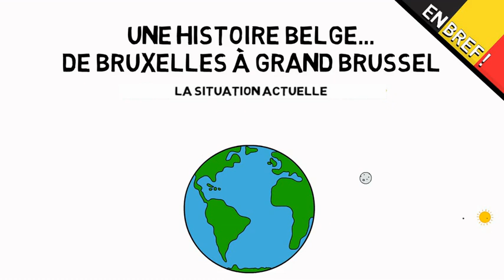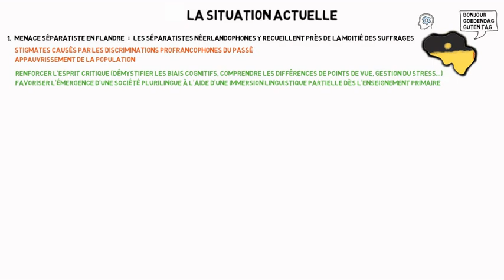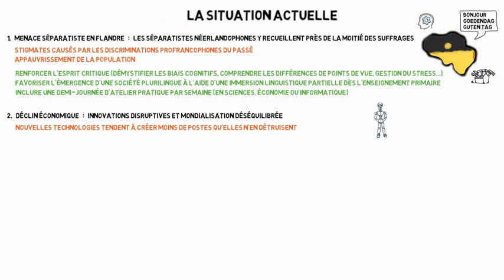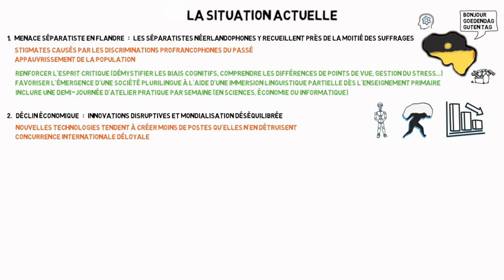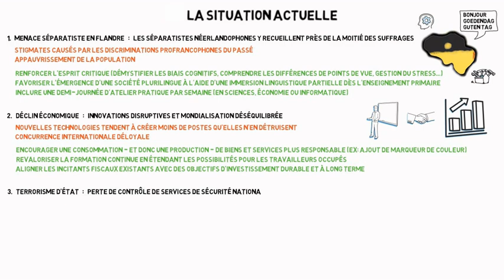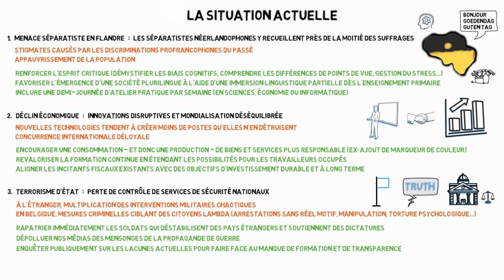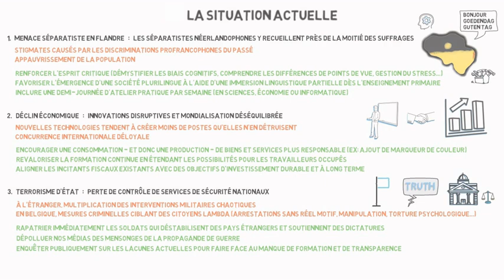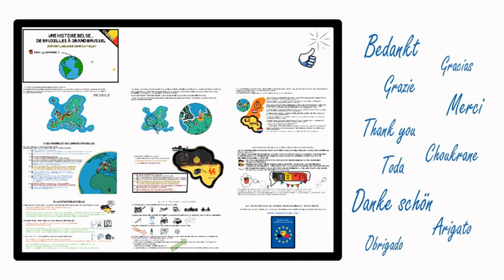La situation actuelle en Belgique